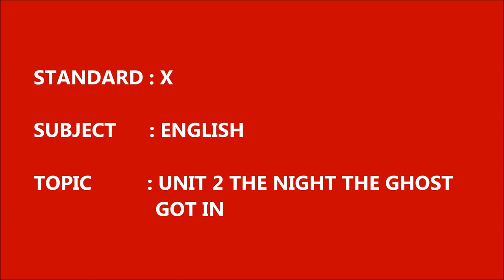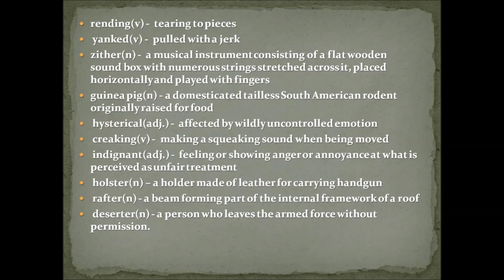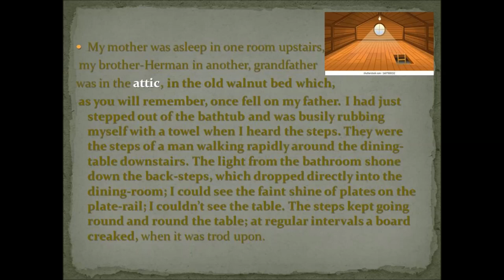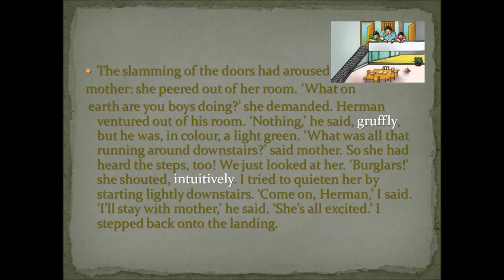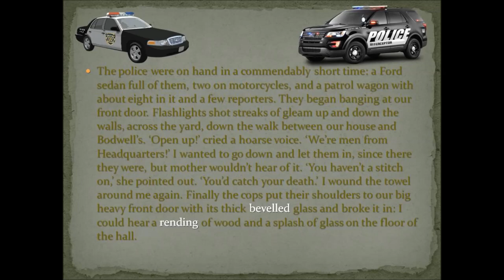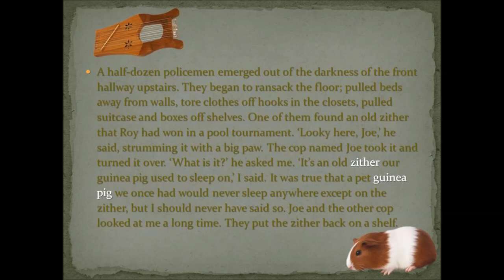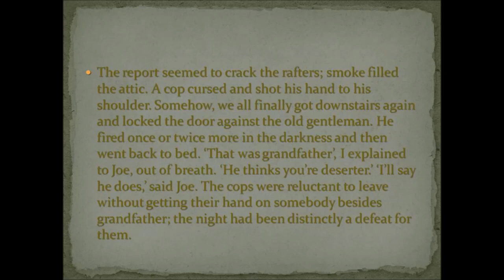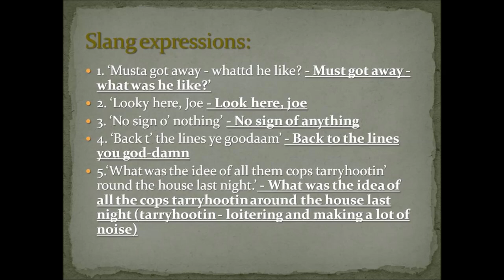GRADE X ENGLISH UNIT 2 THE NIGHT THE GHOST GOT IN